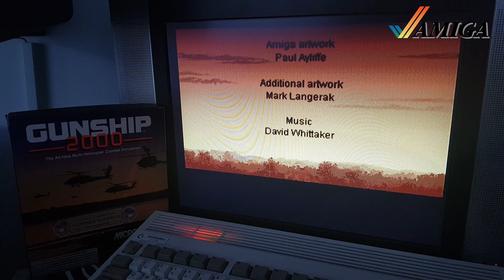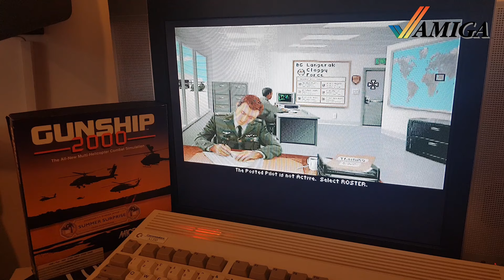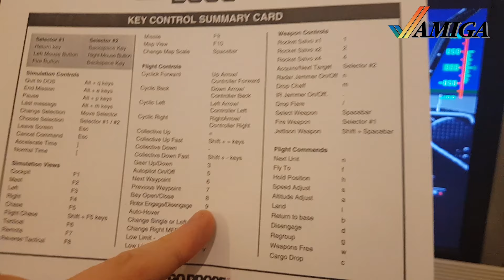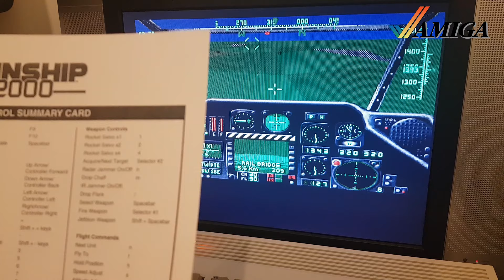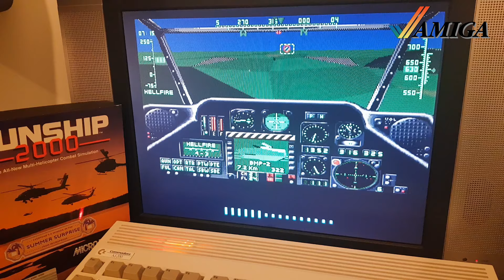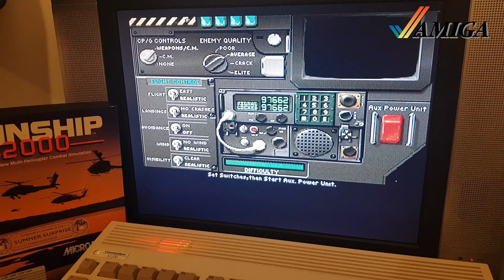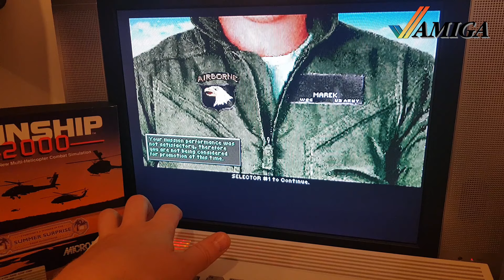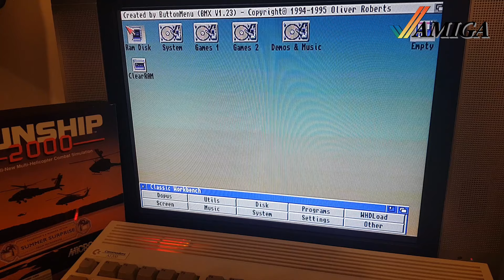GUNSHIP 2000 AMIGA. NAJLEPSZY SYMULATOR "HELI" LAT 90 !!! Gramy i gadamy.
GUNSHIP 2000 to symulator smiglowca stworzony przez MICROPROSE i wydany na Amige w 1993 roku.

Jak dzis wyglada GUNSHIP 2000 i czy nadal daje tyle frajdy ? Sprawdzmy.

Zapraszam na nasz kanal.